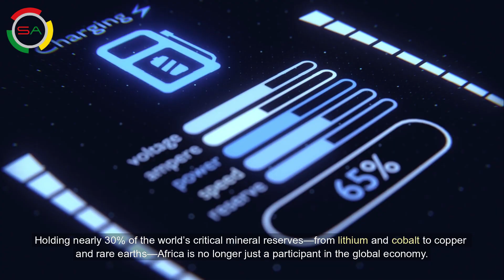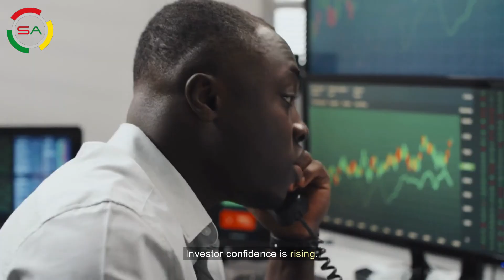How Africa Can Control the Clean Energy Supply Chain!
Africa stands at the center of a global supply shift, holding about 30% of the world’s critical mineral reserves, including lithium, cobalt, copper, and rare earths. The continent also accounts for over 40% of reserves in cobalt, manganese, and platinum—essential for batteries, hydrogen technologies, and clean energy infrastructure. With surging demand from AI, EVs, and renewable systems, Africa’s resource base offers both strategic promise and geopolitical leverage.

To capture value beyond raw exports, Africa is turning to innovation and partnerships. Startups are deploying digital traceability tools to strengthen supply chain transparency, while collaborations such as Critical Minerals Africa Group (CMAG) with APO Group are boosting global visibility. The African Development Bank has even proposed a “critical minerals–backed” currency to link export earnings directly to development capital. But true value capture hinges on credible governance and technology that formalizes and streamlines mineral tracking.

The opportunity is vast. The International Energy Agency (IEA) projects the market for energy-transition minerals—copper, lithium, nickel, cobalt, graphite, and rare earths—will more than double to $770 billion by 2040. Africa’s mineral investment is expected to reach $50 billion by 2040, reflecting rising investor appetite. Yet China still dominates downstream processing, especially refining and battery material production, underscoring Africa’s need to build its own capabilities.

To avoid remaining a resource backstop, Africa must act decisively. This means empowering governments with robust regulation, investing in local beneficiation, and attracting transparent global partners. Success could position the continent as a value-added powerhouse—anchoring a vertically integrated minerals ecosystem that transforms geological wealth into sustainable growth and global industrial relevance.

✅ ғᴏʟʟᴏᴡ @spotlightinafrica!

Source: IEA